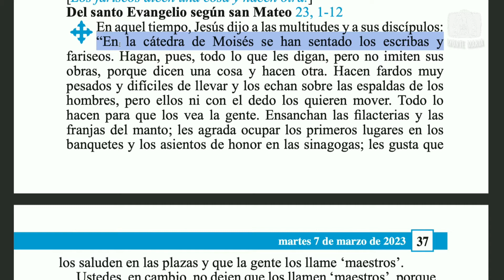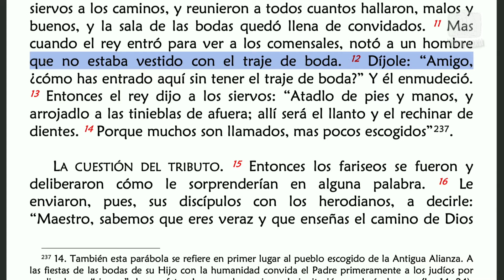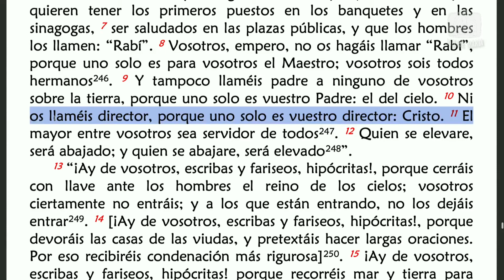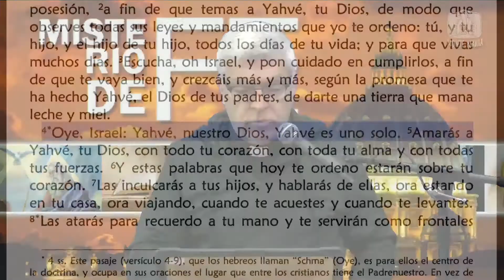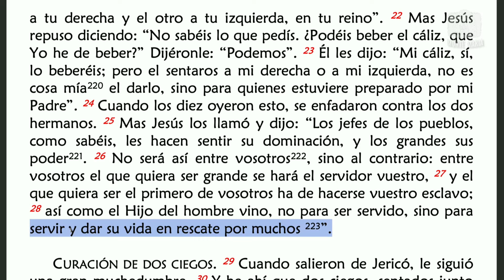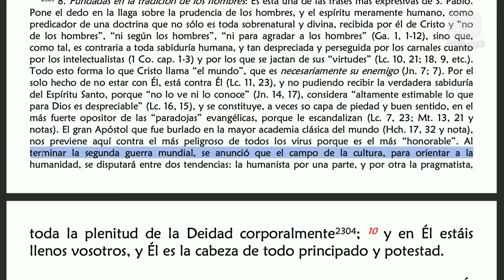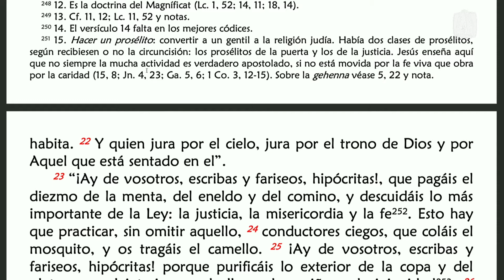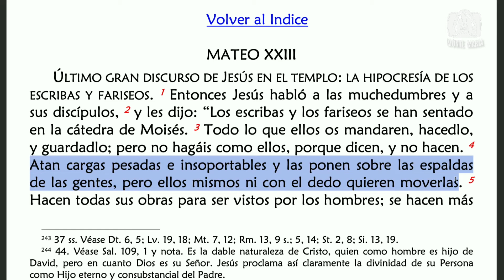Lectio Divina │Del santo Evangelio según san Mateo: 23, 1-12 │Padre Jorge Zárraga MJM.